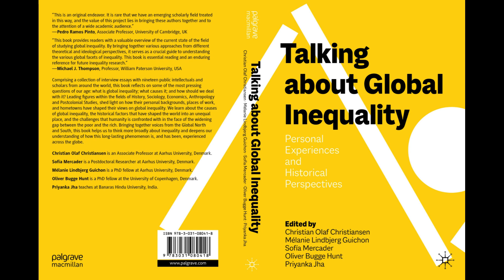Interview with Professor of Anthropology Tania Li about Global Inequality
TALKING ABOUT GLOBAL INEQUALITY #4

In the fourth interview in our series, Mélanie speaks with anthropologist Tania Li about her contribution considering how to make the familiar strange when working with global inequality. In the interview, Tania elaborates on how ideology works to make deeply strange historical circumstances seem normal or moving towards normalization.

You can read Tania Li's contribution and many others in our book, 'Talking about Global Inequality: Personal Experiences and Historical Perspectives from Around the World' (2023).

More about the book: Comprising a collection of interview essays with nineteen public intellectuals and scholars from around the world, this book reflects on some of the most pressing questions of our age: what is global inequality; what causes it; and how should we deal with it?

Leading figures within the fields of History, Sociology, Economics, Anthropology and Postcolonial Studies, shed light on how their personal backgrounds, places of work, and hometowns have shaped their views on global inequality.

We learn about the causes of global inequality, the historical factors that have shaped the world into an unequal place, and the challenges that humanity is confronted with in the face of the widening gap between the poor and the rich.

Bringing together voices from the Global North and South, this book helps us to think more broadly about inequality and deepens our understanding of how this long-lasting phenomenon is, and has been, experienced across the globe.View our interview with anthropologist Tania Li about her contribution to our book, 'Talking about Global Inequality: Personal Experiences and Historical Perspectives from Around the World' (2023).